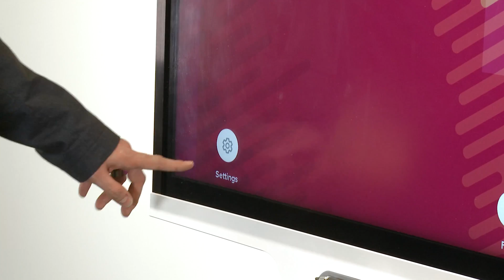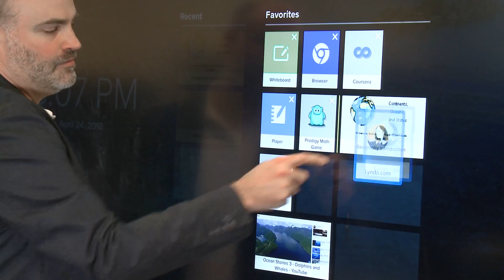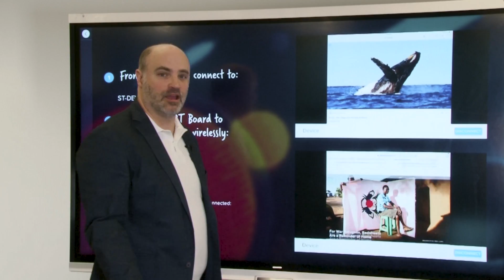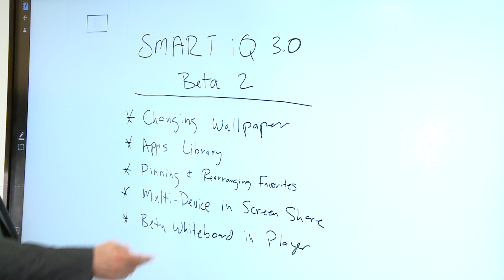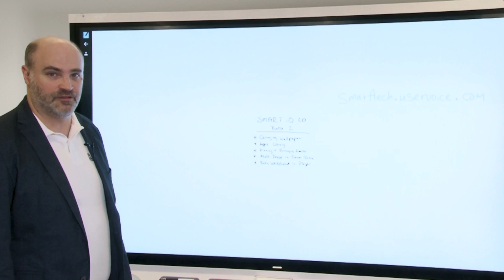New SMART iQ Software: Beta 2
SMART is investing in creating the most innovate and useful walk-up-and-use experience in education. Discover the new features of SMART iQ software that make using your SMART Board simple and intuitive. This beta includes an app library, SMART screen sharing, and more.

Learn more about the SMART Board 7000 series that Joe uses